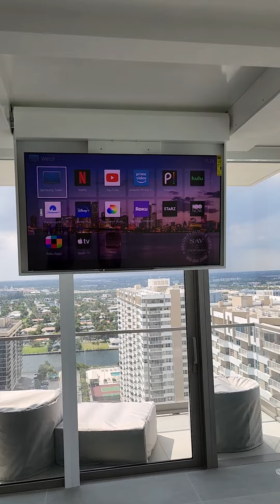Hallandale Beach Ocean